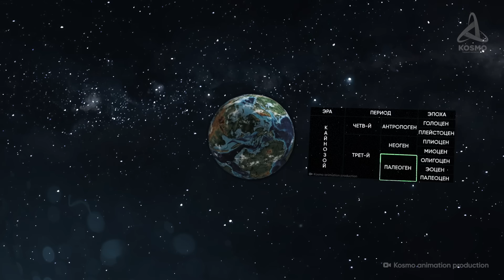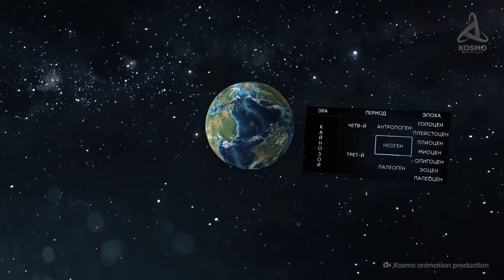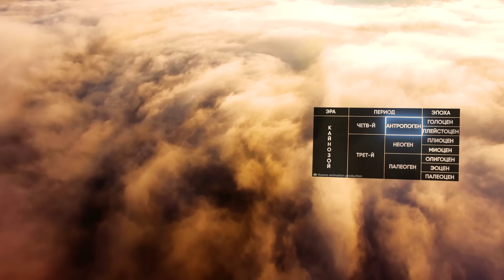Какой была Земля после ДИНОЗАВРОВ?